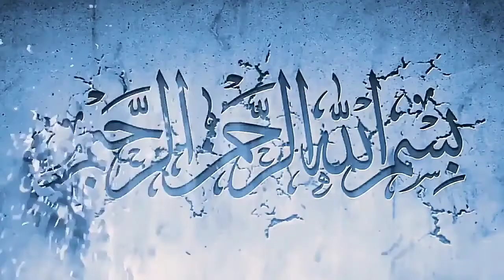Shaikhul hind laibrery/सेखूल हिंद लाइब्रेरी/شیخ الہند لائبریری/Darul Uloom deoband#BAZMESIRATUNNABI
Shaikhul hind laibrery/सेखूल हिंद लाइब्रेरी देवबन्द/شیخ الہند لائبریری
History of Darul Uloom Deoband
Ulema Deoband ki history

I am not owner of any content which i used in my Video all resource like picture of video from Google on any other helpful site which helpus to explain our video nicely or deeply. So i credit to my all work to google or any other sites. If i used any others content the i will definitely credit to him.